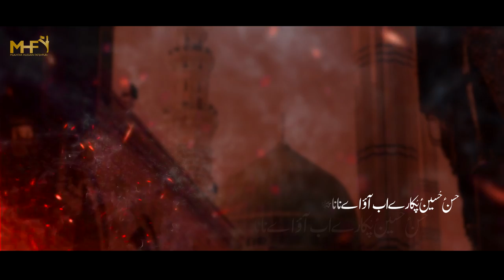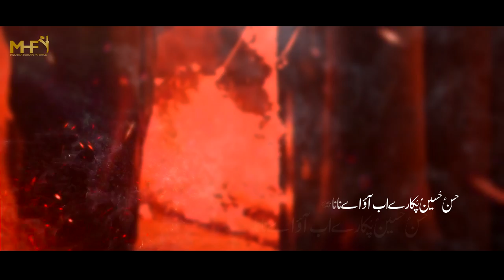Ayyam e Fatima Noha 2023 | Hasan Hussain (as) Pukaray | Mukhtar Hussain Fatehpuri | Bibi Fatima Noha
Bismillah - New Noha Shahadat-e- Bibi Fatima (S.A) | Noha Ayyam-e-Fatimiya 2022

Video Details:
Recited By | Mukhtar Hussain Fatehpuri
Kalam Title | Hassan (a.s) Hussain (a.s) Pukaray
Poetry By | Janab Dr. Majid Raza Abidi
Composition | Janab Waheed Kamaliya
Chorus By | Rizwan Mirza | Shahrukh Abbas | Sunny
Video & Edit | Focus Studio
Creatives | Minhaj Ahmed
Co-ordination | Syed Ali Haider Jafri
Audio Recorded & Master/Mixing | ODS Studio
Islamic Month | JAMAD-UL-AWWAL / 1444H
Album | 2022 / 1444H

● ● NOHA LYRICS ● ●

Qabr-e-Rasool(ص) Par Yehi Hasnain as Ke Thy Bain
Nana (ص) Tumharay Baad Na Amma Ne Paya Chain

Hasan as hussain as pukaray ab ao ayy nana (ص)
Humari amma hain zakhmi bachao ayy nana (ص)

Tumharay janay se maa ko bohat aziyat hai
Pahad waqt hai har lamha ik musibat hai
Lehad se uth ke galay se lagao ayy nana (ص)

Wo janashee’n tumhara, humara wo baba
Gala khuda ke wali ka rasan se bandha gaya
Gala chura ke galay se lagao ayy nana (ص)

Shikasta hogaya pehlu humari amma ka
Humara bhai wo mohsin shaheed e zulm hua
Humein na maardein humko bachao ayy nana (ص)

Uthaya jalta hua dar jo bibi fizza (sa) ne
Tou dekha meekhein garhi hain badan pe amma ke
Ye kis khata ki saza hai batao ayy nana (ص)

Kisi nabi as ke bhi bachon pe kiya ye zulm hua ?
Jala ho dar, kahin durra, kahin tamacha laga ?
Hum ahelebait e nabi as hain batao ayy nana (ص)

Khuda hi janay ke kab tak sitam uthana hai
Humein tou sar ko katana hai ghar lutana hai
Jahan ho tum wahin humko bulalo ayy nana (ص)

Ayy nana qabr se dekha tou hoga wo manzar
Gira tha jalta hua dar jo amma ke uppar
Har ek zakhm pe marham lagao ayy nana (ص)

Hasan as hussain as ayy majid jo roye zar o qataar
Laraz rahi thi wahan qabr-e-ahmed-e-Mukhtar
Bilak ke kehtay thy bachay bachao ayy nana (ص)

Note:
Uploading any of our audio & visual content  on any website, channel and on social media without our permission is a copyright violation which is a cyber crime and financial penalties will be imposed. It is prohibited as these all are registered under MHF Records© Under Section Copyright Content Act.

All Copyrights Reserved MHF Records©️